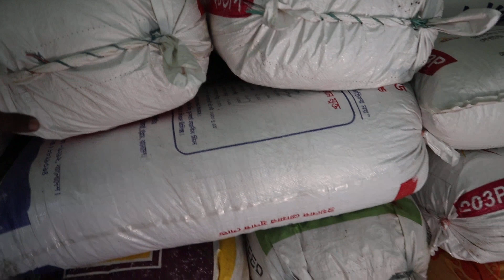কোকোপিট এখানে পাইকারি পাওয়া প্রতি বস্তা 250 টাকা সরাসরি যোগাযোগ করুন 01866007151/01729045501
কোকোপিট নেওয়ার জন্য বিস্তারিত জানতে চাইলে আমাদের এখানে চলে আসবেন আমাদের ঠিকানা মাইজদী সদর নোয়াখালী